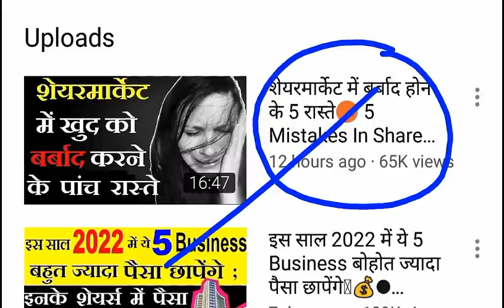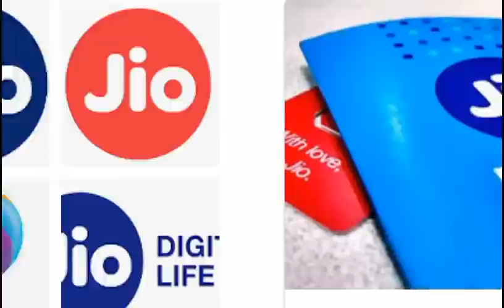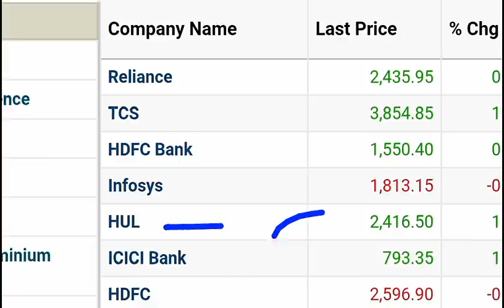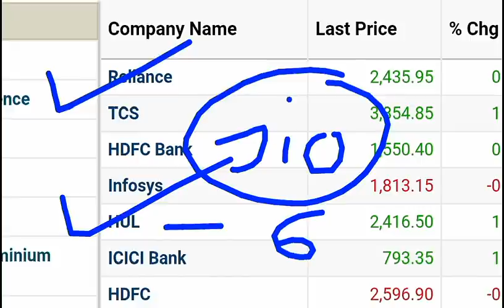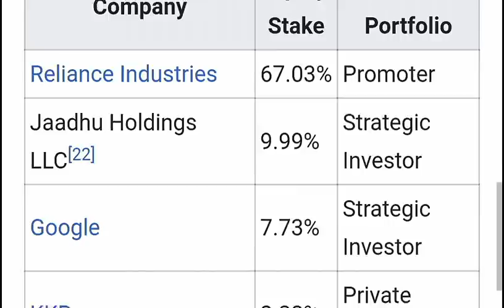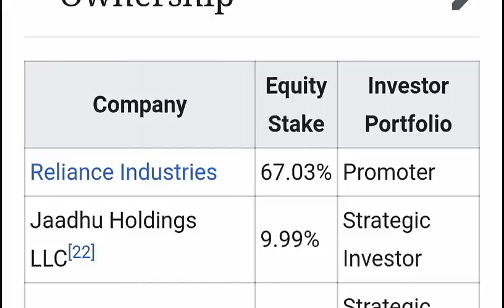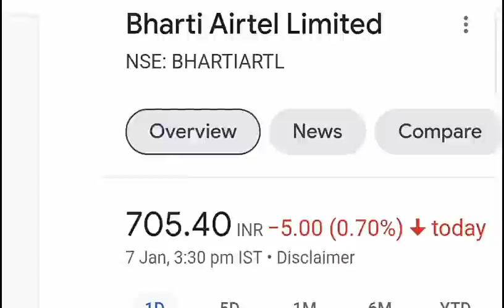Jio का IPO ⚫ सारे का IPO बाप ⚫ JIO IPO NEWS⚫ RELIANCE JIO IPO CLSA NEWS ⚫ UPCOMING IPO 2022 ⚫ SMKC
TY :)

TY :)

TOPIC COVERED :
1)  jio ipo price
2)  jio ipo news
3)  jio ipo clsa news
4)  jio ipo date
5)  jio ipo how to apply
6)  how to apply for ipo
7)  jio ipo lot
8)  Public listing of JIO
9)  jio company stock market
10)  jio company nse bse
11)  reliance jio ipo
12)  stock market latest news and updates
13)  jio listing news
14)  jio breaking news
15)  mukesh ambani launching jio ipo news
16)  JIO IPO: Public listing of jio
17)  JIO को शेयर बाजार में उतारने की तैयारी
18)  सारे IPO का बाप JIO का IPO
19)  jio ipo news
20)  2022 all latest ipo
21)  UPCOMING 2022 IPOS
22)  SMKC
23)  LIC
24) JIO IPO 2022
25) JIO IPO NEWS 2022